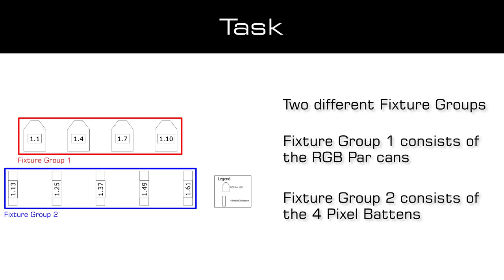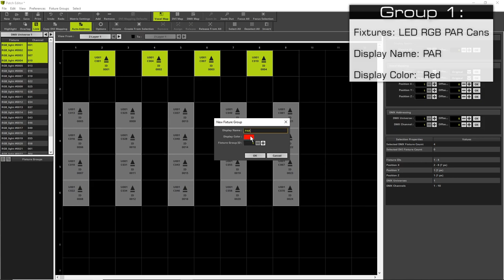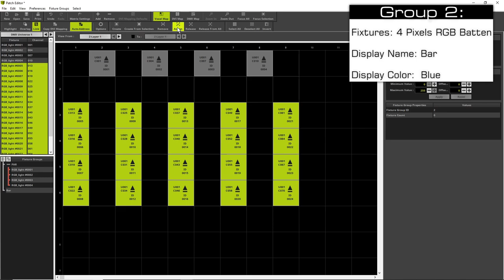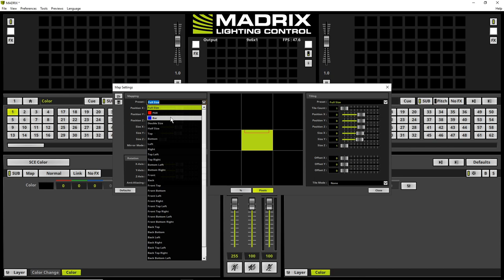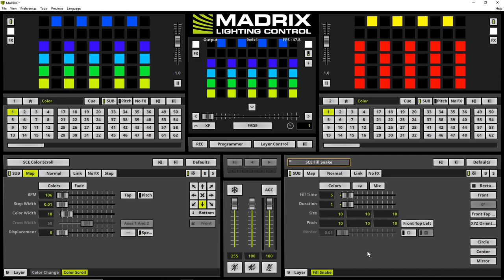MADRIX 5 Tutorial - Create Fixture Groups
In this tutorial we will work with the result of the Tutorial:
MADRIX 5 Tutorial - Creating A 2D Patch For DMX Output With The Patch Editor

3D Voxel Mapping In X, Y, And Z

DMX-Based Output
Art-Net I, II, 3, 4 (Unicast & Broadcast)
DMX512
Philips Hue
DVI-Based Output
ColourSmart Link
Colorlight A8
Colorlight 5A
Colorlight T9
DVI (VGA, HDMI, etc.)
Eurolite T9